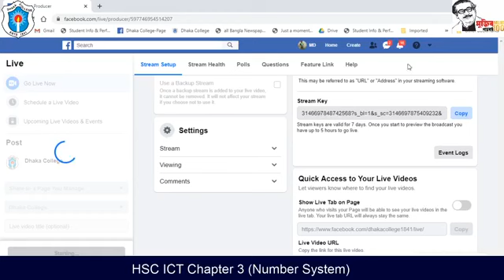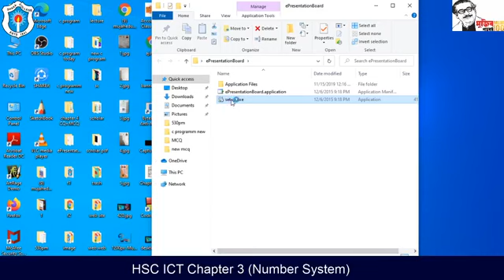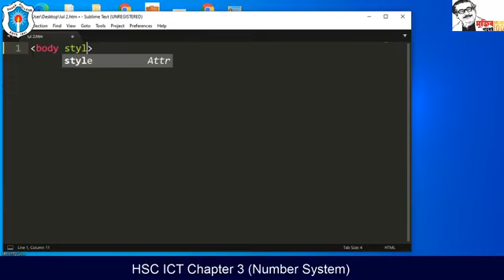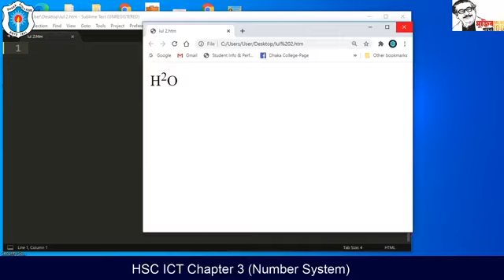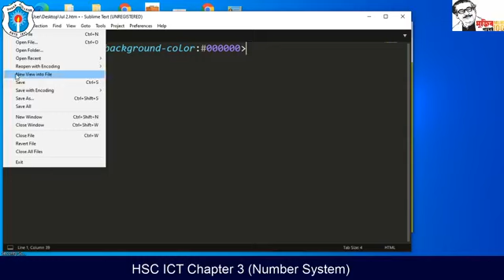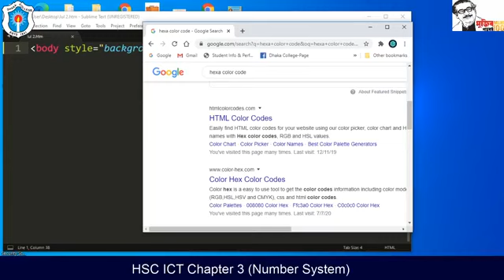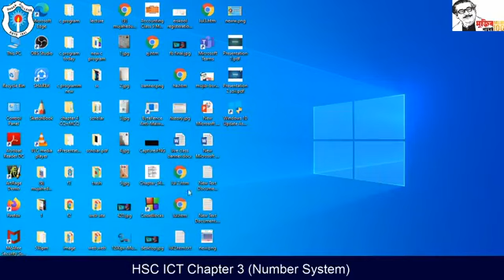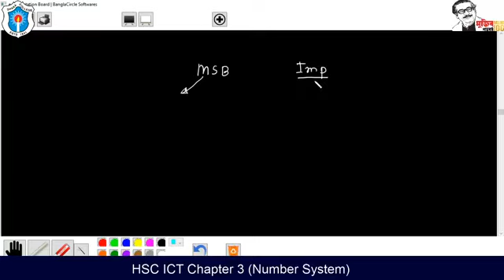বিষয়ঃ Number System; মোঃ ইয়াসিন তানভীর, সহকারী প্রেগ্রামার, আইসিটি বিভাগ, ঢাকা কলেজ, ঢাকা।